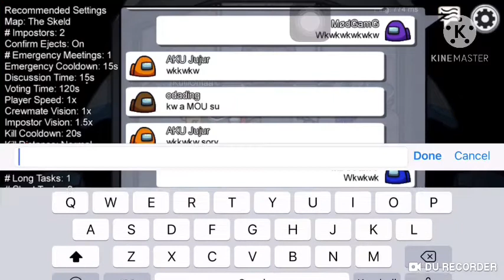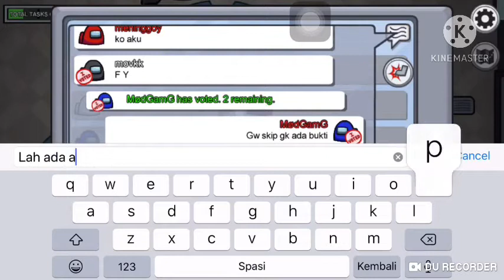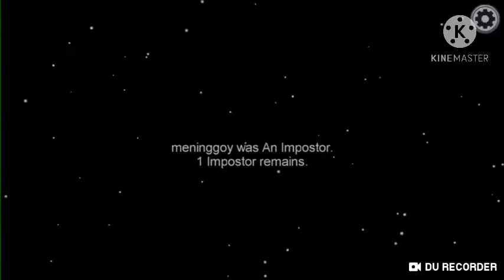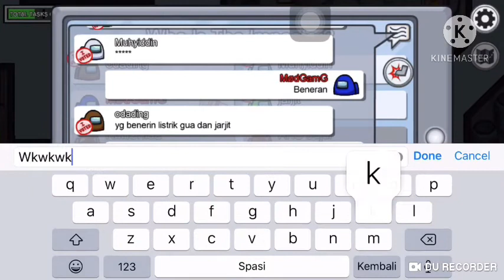Main Among Us Dulu Lah ✌️[Among Us Indonesia Gameplay]